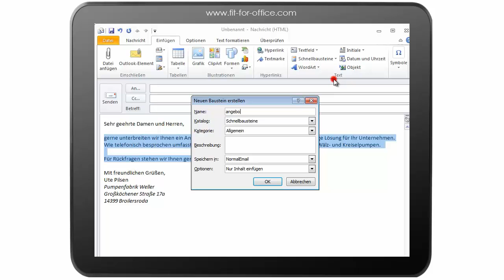Outlook 2010: Schnellbaustein erstellen